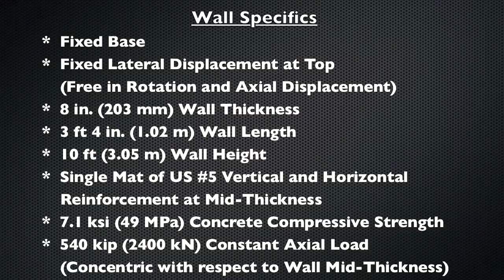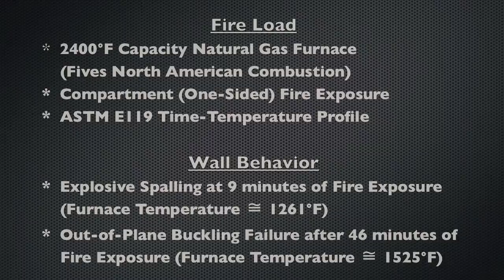Buckling of a Normal Strength, Concentrically Loaded RC Bearing Wall under Fire Exposure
This project, funded by the National Science Foundation, has been investigating the effect of fire on the behavior of reinforced concrete bearing wall systems. Reinforced concrete bearing walls are one of the most common primary load-resisting components in building structures such as hospitals, hotels, offices, and condominiums. The walls carry much of the self-weight and other gravity loads on the building; and thus, their stability during and after a fire contributes significantly to the ability of the building to prevent catastrophic collapse. Maintaining the integrity of the walls until burn-out is also critical in developing fire-protected stairwell systems for sustainable building emergency egress and access activities.

Due to their large size, strength, stiffness, and thermal mass, reinforced concrete walls are generally considered as being very robust structures that have the capacity to withstand uncontrolled building fires until burnout. However, explosive spalling of concrete and degradation of steel and concrete strength due to elevated temperatures can induce out-of-plane instability. This effect can be especially severe under "compartment" fire events that affect the wall only from one side.

There is currently extremely limited information on the behavior of these structures under fire. This lack of information is largely due to sheer size of reinforced concrete bearing walls, limiting physical testing in the laboratory. The application of appropriate boundary conditions, response monitoring techniques, and appropriate magnitude of gravity loads are also extremely challenging under the presence of high temperatures. This is because most fire testing is conducted by enclosing and subjecting the structure to elevated temperatures inside a fire furnace chamber. Through this NSF research, we employed a different technique where a portable furnace was developed and brought next to the specimen to simulate a compartment style fire. This allowed full scale walls to be tested under fire and simultaneous large gravity loads, while also applying appropriate boundary conditions and unprecedented response monitoring techniques. The response monitoring of the test specimens was conducted in collaboration with researchers from the University of Texas at Tyler. We were able to show for the first time that buckling of reinforced concrete walls can occur under fire durations that are much shorter than currently allowed by U.S. building design codes. The research also revealed important wall design changes that must be adopted by the current codes to improve the behavior of these structures under fire.